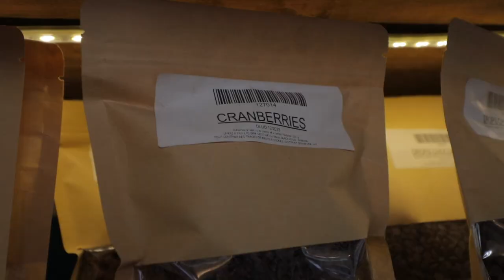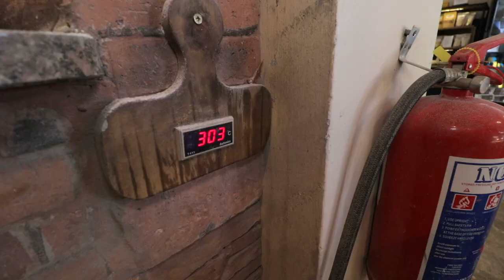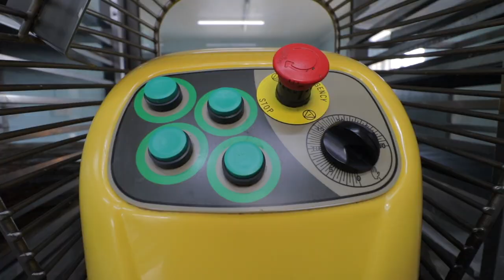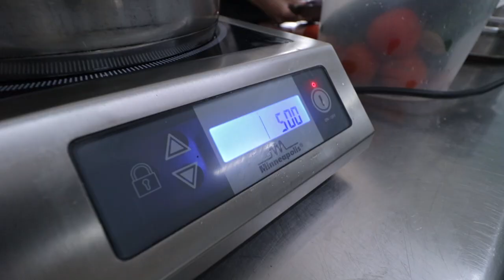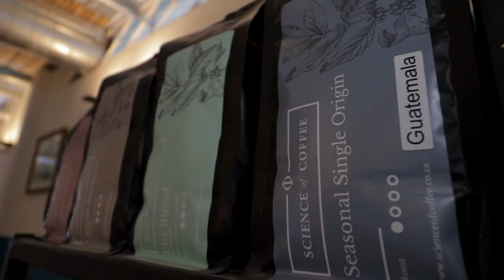The best BREAD IN MAURITIUS? La Kaz A Pain?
With the cultural diversity which exists in Mauritius, it's little surprise that one can find fantastic French food here.  I explore the boulangerie called La Kaz A Pain and find out if this is the best bread in Mauritius?

Many thanks to La Kaz A Pain for hosting me!

00:00 Introduction
00:21 Showing you around
01:11 It's all in the name
01:39 All about the bread
03:14 Upstairs in the eclair kitchen
04:42 A really great place
05:53 Support the channel